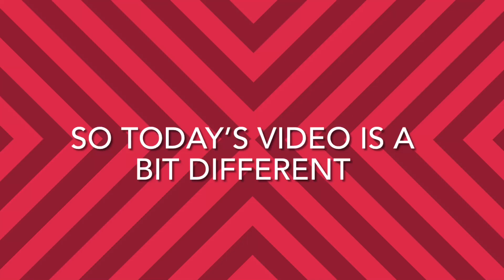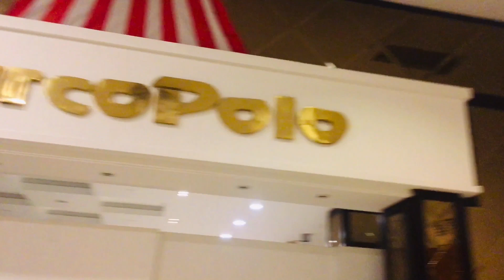A day at PC’s marcopolo restaurant